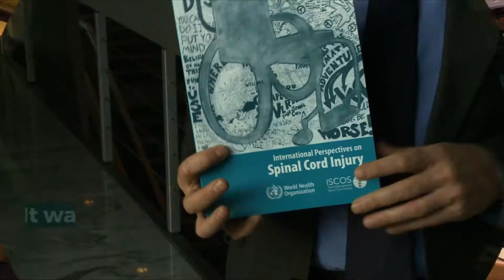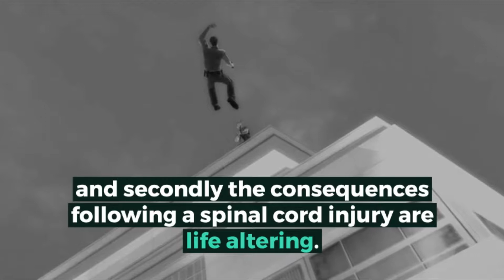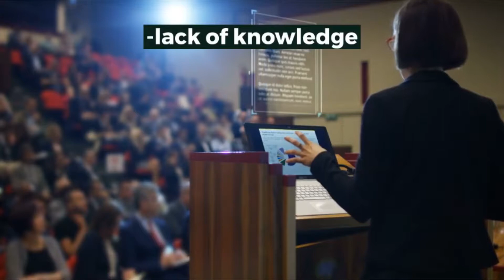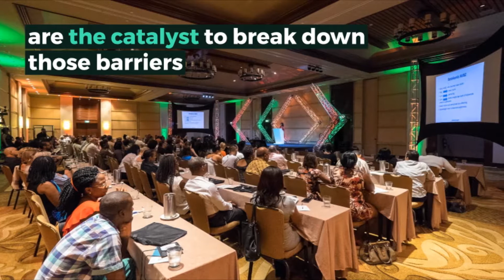[Opening video] 3rd Caribbean Spinal Cord Injury Congress